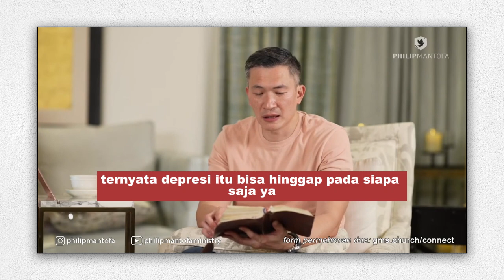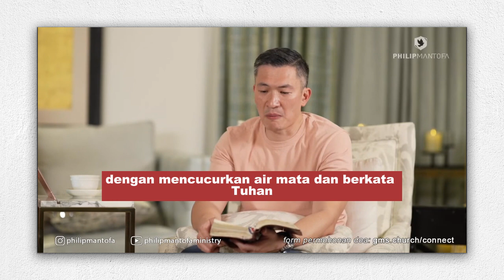3 SOLUSI AMPUH MENGATASI DEPRESI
3 SOLUSI AMPUH MENGATASI DEPRESI